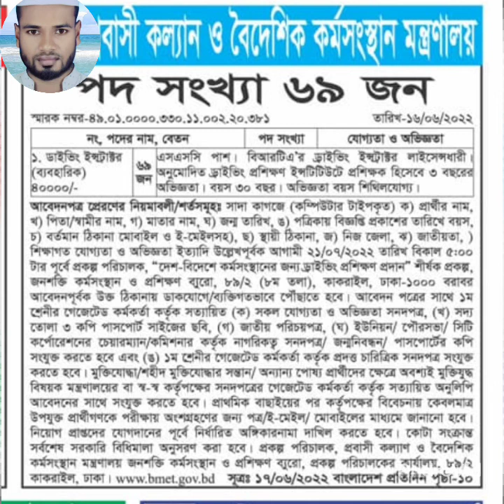প্রবাসী কল্যাণ ও বৈদেশিক কর্মসংস্থান মন্ত্রণালয় 2022 সরকারি চাকরির খবর2022 সরকারি চাকরির নিউজ 2022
বাংলাদেশ সচিবালয় নিয়োগ বিজ্ঞপ্তি প্রকাশ 2022

বাংলাদেশ প্রতিবন্ধী কল্যাণ ট্রাস্ট নিয়োগ বিজ্ঞপ্তি 2022

বাংলাদেশ  ভূমি সংস্কার বোর্ড নিয়োগ বিজ্ঞপ্তি 2022 Land Reforms Board LRB Job Circular 2022

Post Related Things: চাকরির খবর, চাকরির খবর ২০২২, চাকরির পত্রিকা আজকের, আজকের চাকরির খবর, আজকের চাকরির পত্রিকা, চাকরির পত্রিকা, চাকরির খবর, bd govt jobs, all jobs bd newspaper, চাকরির খবর ২০২২ সরকারি, সরকারী চাকরির খবর, চাকরির খবর প্রথম আলো, চাকরির বাজার, আজকের চাকরির খবর, চাকরির ডাক, চাকরির পত্রিকাআজকের, নিয়োগ বিজ্ঞপ্তি, নিয়োগ বিজ্ঞপ্তি ২০২২, নিয়োগ বিজ্ঞপ্তি 2022, daily education, চাকরির খবর পত্রিকা, চাকরির খবর ২০২২ সরকারি, চাকরির খবর ২০২২, চাকরির খবর apk, চাকরির খবর bd jobs, চাকরির খবর.com, সাপতাহিক চাকরির খবর.com, সপ্তাহিক চাকরির খবর

job News
government job circular
job circular government

Nur Hossain 21 YouTube chanel.
job circular government 2022.
government job circular 2022.
sorkari Chakrir Bigyapti 2022.
sorkari Chakrir khobor 2022.
sorkari Chakrir News 2022.
sorkari Chakrir potrika 2022.

সাপ্তাহিক চাকরির প্রত্রিকা ২০২২.
সাপ্তাহিক চাকরির নিউজ ২০২২.
সরকারি চাকরির পত্রিকা ২০২২.
সরকারি চাকরির খবর ২০২২.
সরকারি চাকরির নিউজ ২০২২.

সরকারি বেসরকারি সকল চাকরির খবর পড়তে আমাদের চাকরির খবর পেজে বিজিট করুন।

all bd govt job

all Government Job Circular in Bangladesh

job list in bangladesh

job list in bd

top

নিয়োগ বিজ্ঞপ্তি

সকল সরকারি চাকরি

সব চাকরির খবর

সরকারি চাকরি খবর সবার আগে পেতে আমাদের চ্যানেলটি সাস্ক্রাইব করেনিন!